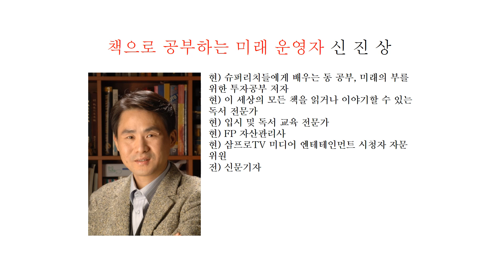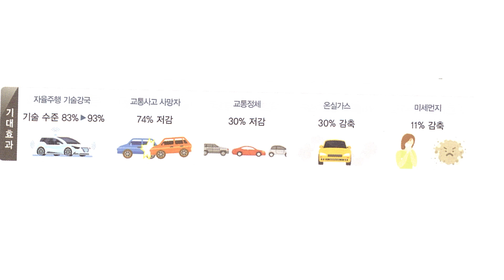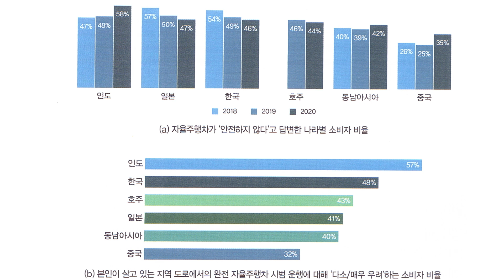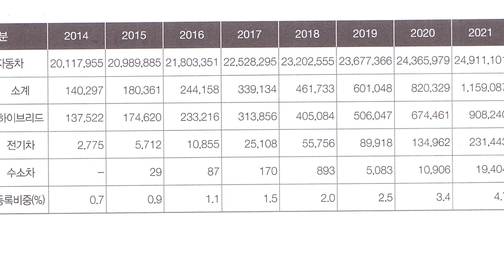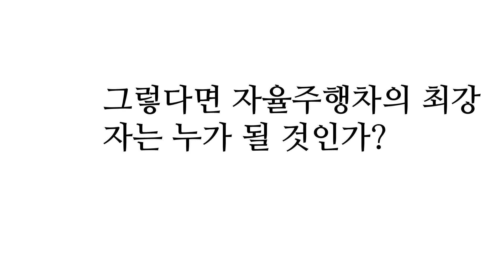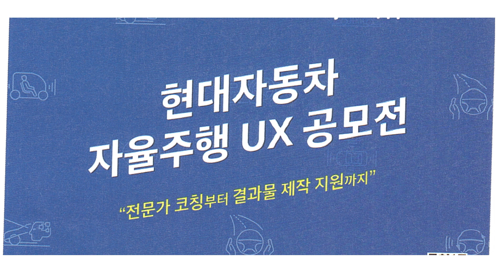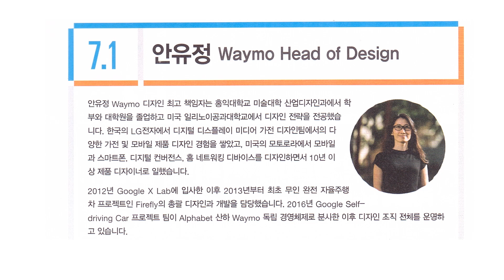자율주행차는 미래를 어떻게 바꿀까 '미래 세상의 모빌리티'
산업다지인 전문가 임덕선 교수와 기계공학자로 자율주행자를 연구중인 임현준 교수의 '미래 세상의 모빌리티''가 미래와 사용자들의 경험을 어떻개 바꿀까요에 대한 답을 들려드립니다.